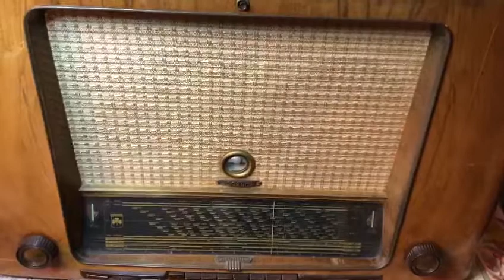Grundig 4008 Phono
1952-53
698 DM